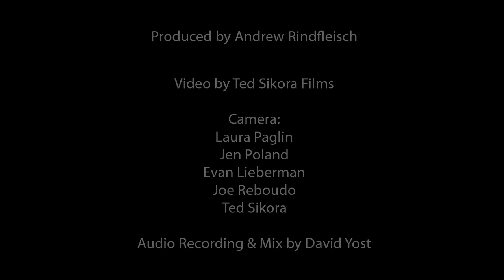STRING QUARTET NO. 2 (Movement III) by Andrew Rindfleisch performed by the JACK Quartet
The JACK Quartet performs the 3rd movement of Andrew Rindfleisch's dramatic "STRING QUARTET NO. 2" at the premiere performance on September 16, 2013 in Cleveland, OH.

String Quartet No. 2 by Andrew Rindfleisch
I. Violently intense, relentless
II. Elegant, with ease
III. Distant, expressive
IV. Ethereal, ghostly, spiritual

"String Quartet No. 2" is a 42-minute work cast in four movements. The opening movement of the quartet was conceived as a kind of violent musical event, relentless in it's intensity. The movements that follow unfold as remnants of that event, growing more shaded, colored, and distant as the work unfolds.

An emphasis on instrumental color and shading resulted from this conceptual point of departure. Namely, three timbre altering elements are woven into the work. First, the use of "scordatura"- or the re-tuning of the instruments, is applied. In this case, only one string on each instrument is affected, and, in each case that string is only re-tuned by a quarter-tone. The result is an "out of tune" musical universe that slides in and out of the work, capable of bending the music in different directions simultaneously.  Second, there is a progressive use of instrumental mutes, which are applied as the work unfolds, from the standard mute to wooden and rubber practice mutes (large mutes which significantly change the color of the string instruments). Finally, the liberal use of natural harmonics (resulting pitches of higher frequency produced by lightly touching a string at specific points) are applied.

As the piece unfolds through it's form, the above elements become more prevalent, and by the works conclusion, consume the music entirely, even as the remnants of that initial musical explosion grow more distant, shaded, and quiet, until the music itself disappears.

Film by Ted Sikora